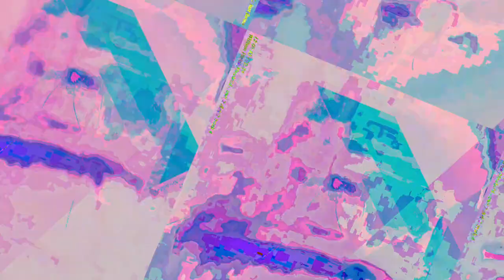[EPILEPSY WARNING] Movie 23 05 12 19h16m50s *Photosensitivity Warning*